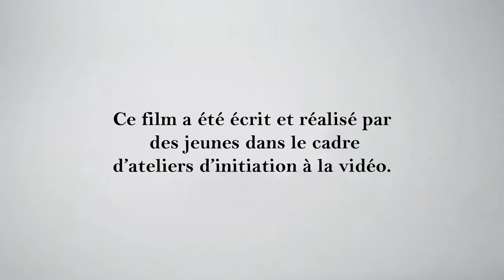Les hommes de la vaisselle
LOCMARIAQUER - ÉTÉ 2015